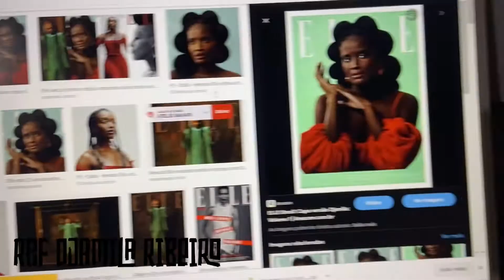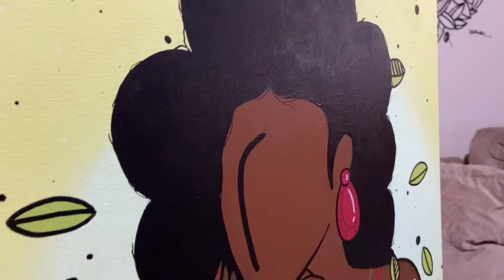BAKARI - Quadro ref.Djamila Ribeiro